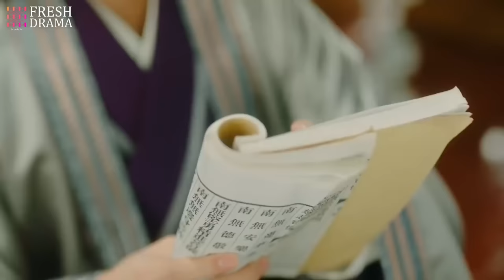【Multi-sub】Heal Me, My Doctor Lady EP06│Ding Yiyi, Wang Haoge│CDrama Base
Synopsis:
Yihua, an aged female doctor meets Ye Xiang who's injured and unconscious by accident. Out of doctors’ benevolence, she takes him back for treatment. However, Ye Xiang loses his memory due to injury. At the same time, he has a tendency of split personality, thus he becomes changeable, sometimes he's sweet but sometimes grumpy. Yihua took him to be a medicine boy, calling him "Yungui". When getting to know each other gradually, Yungui began to launch a fierce love offensive to Yihua...

Starring:
Ding Yiyi as Yi Hua
Wang Haoge as Yun Gui / Ye Xiang
Zong Yuanyuan as Pei Yingying
Xi Erli as Fang Chentian

Episodes: 12

Genres: Romance, Ancient Costume, Drama

Subtitles: English [CC]

Audio languages: Chinese

Director: Gu Chuan, Ba Chenxu

Episodes: 12

Subtitles: English [CC]

Audio languages: Chinese